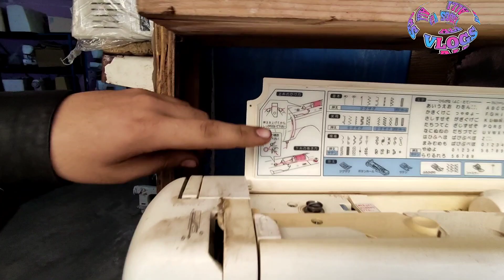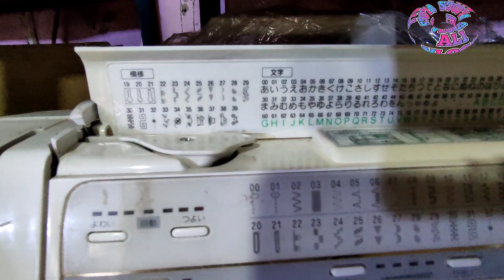کراچی جیکسن مارکیٹ ویڈیو ریویو ویڈیو ضرور دیکہیں امپورٹنٹ سامان اتنا سستا کیسے /PART..3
Karachi Jackson market video review don't miss this video
آپ سب دوستوں سے گزارش ہے ہے ویڈیو ضرور دیکہیں اور  مزید ایسی ویڈیوز لئے اس چینل کو سبسکرائیب کریں